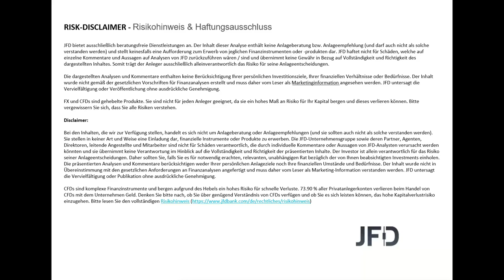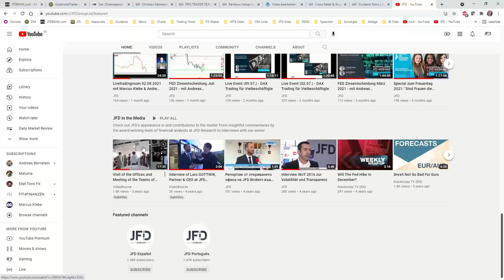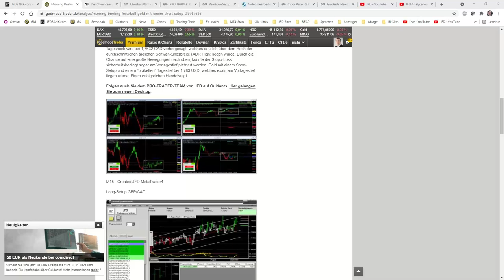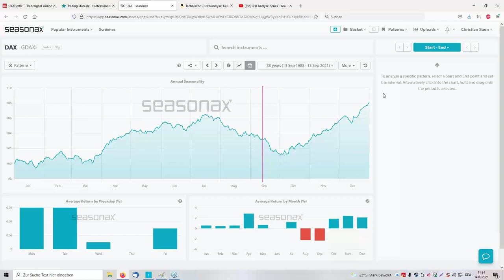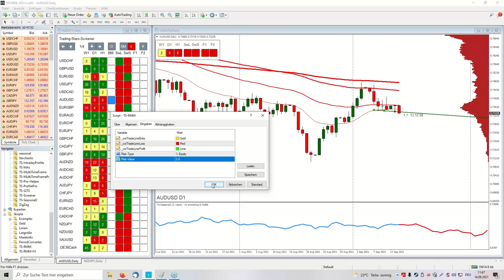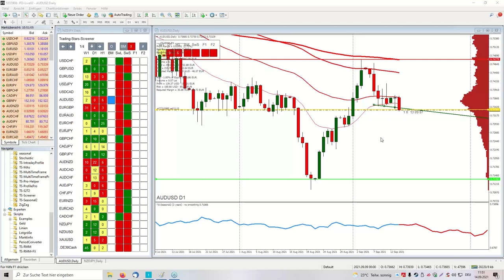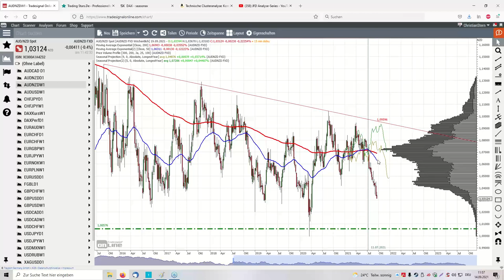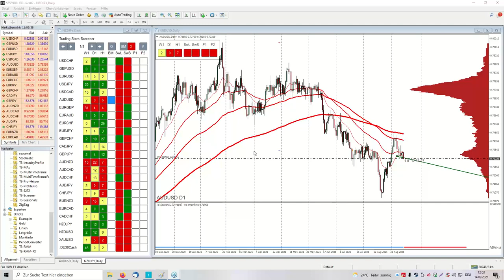JFD Live-Charting: Technische Clusteranalyse inkl. aktueller Trading-Ideen 10 September 2021